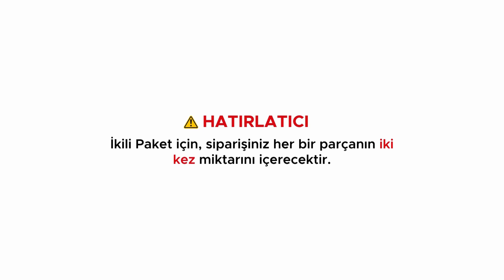Soundbass ERA100 Premium Zemin Standını ve Hoparlör Bağlantısını Nasıl Montaj Edersiniz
*Sonos ERA100 Hoparlörleriniz için Soundbass ERA100 Premium Zemin Standı ile Ev Ses Deneyiminizi Geliştirmenin Nihai Rehberini Keşfedin.*

*🛒 Buradan Satın Alın
*🛒 Amazon Mağazamızı Ziyaret Edin

*Soundbass ERA100 Premium Zemin Standı yalnızca SONOS ERA100 ile uyumludur.*

Soundbass ERA100 Premium Zemin Standı ile ev ses deneyiminizi geliştirmek için nihai kılavuzu keşfedin.

Detaylı montaj talimatlarımız, SONOS ERA100'ünüz için Soundbass standlarını kolay ve basit bir şekilde monte etmenizi sağlar. Standlarımız, her tür zemin için keçe ayaklar ve zemin sivricileri ile birlikte gelir. Bu video, Premium Zemin Standı'nı ERA100 hoparlörlerinize montajı konusunda açık ve adım adım talimatlar sunan kaynağınızdır. Ses deneyiminizi seçtiğiniz mükemmel pozisyonda artırarak dinleme deneyiminizin keyfini çıkarmanıza yardımcı olur. Evde müzik dinleme şeklinizi dönüştürmek için bize katılın, Soundbass'in hoparlör montajında kalite ve güvenliğe olan bağlılığıyla.

Zaman Kodları
0:01 - ERA100 Premium Zemin Standını Nasıl Montaj Edersiniz
0:04 - Kutu İçeriği
0:20 - Hatırlatma
0:29 - Zemin Standı Montaj Süreci